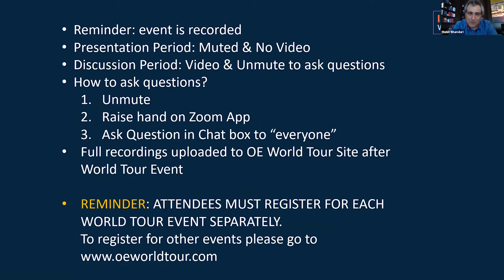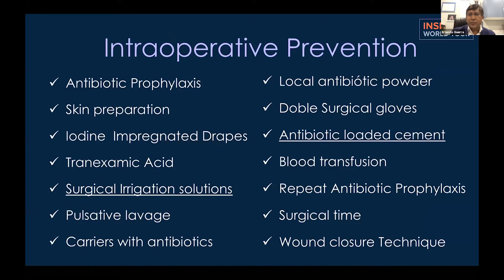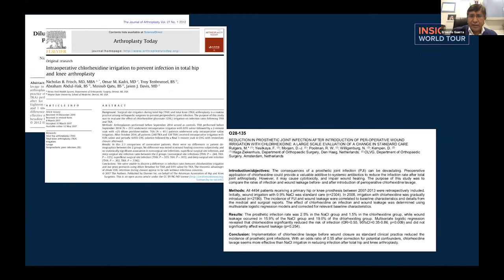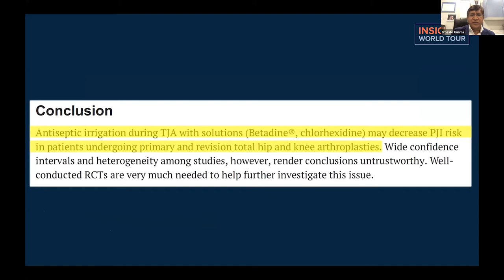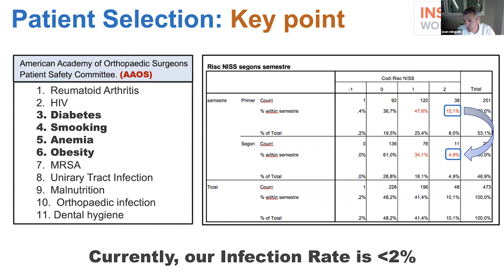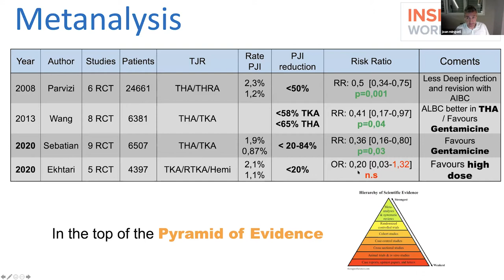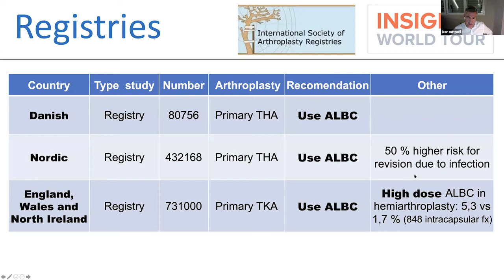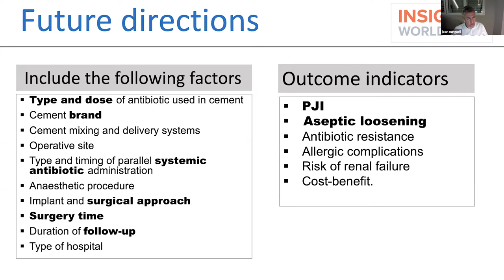Important Intraoperative Procedures to Prevent Periprosthetic Joint Infection